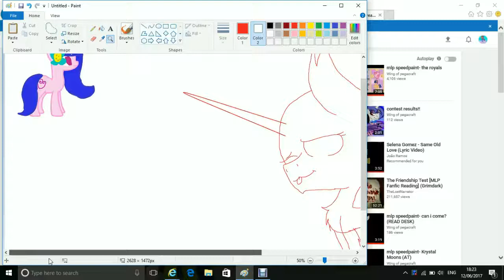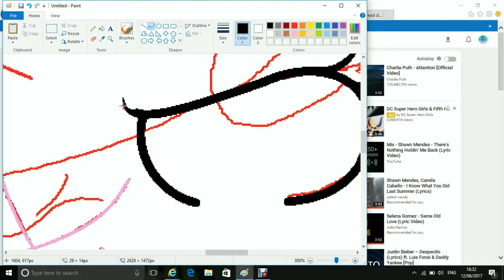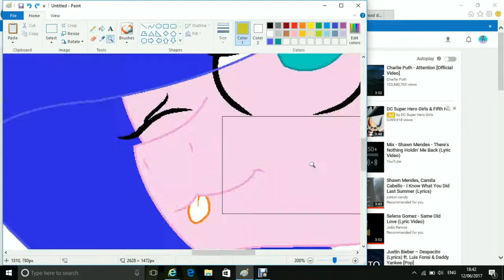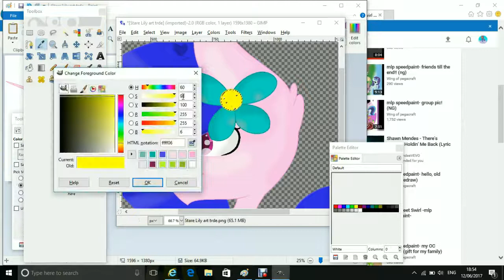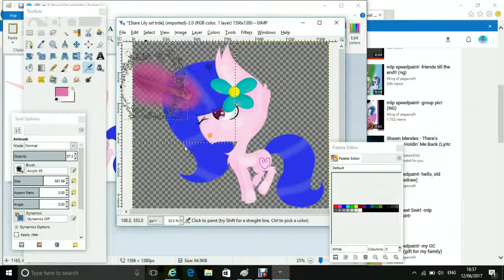mlp speedpaint- Stare Lilly (AT)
art trade with Stare Lilly! hope u like it!!

art stuff:

can we art trade?
sure! link me ur OC and do ur part as quick as u can so I know u aren't playing me, and If I find out u r, my part will be deleted.

will u draw my OC?
no. not unless u art trade with me.

do u take requests?
nope

wanna colab?
sure!

will u draw a ref sheet for my OC?
maybe, if I like ur OC enough.

will u make me fan art?
NO NO NO NO NO NO NOOOOOO

will u ship with my OC?
I will maybe for art purposes, but I already have a ship, so it will not be forever.

fusion?
maybe, ask me.

fan art for u?
100%! link me when ur done so I can see!!
her ref, if u need it
*ref never works*

hope u enjoyed! luv u all bye!!!